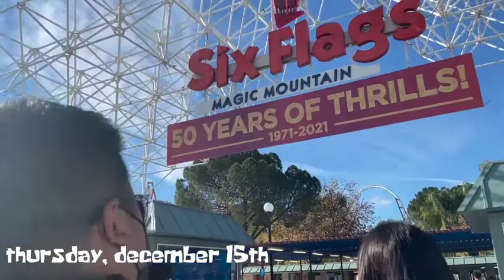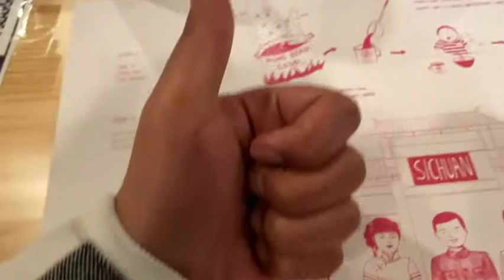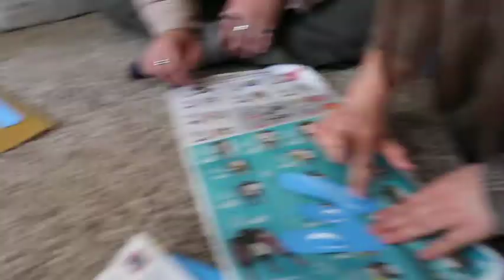VLOGMAS EPISODE 11 | WINTER BREAK SHENANIGANS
HEY EVERYONE! happy vlogmas! in honor of it being December, I am going to try to post every single day leading up until Christmas, but no promises cause it's finals season :// since I am so behind on uploading, I will be combining the clips that I have left and will upload "episodes" up until episode 12 :')